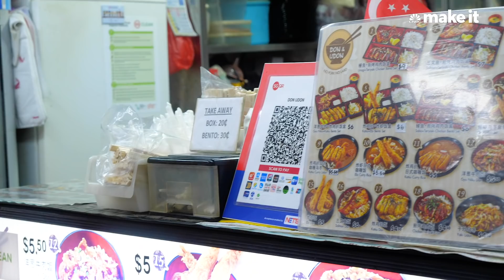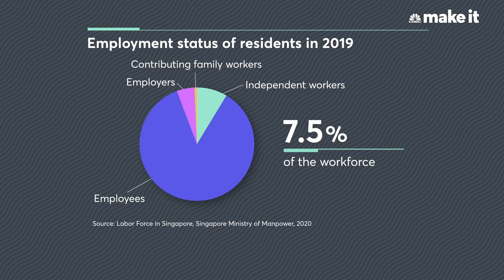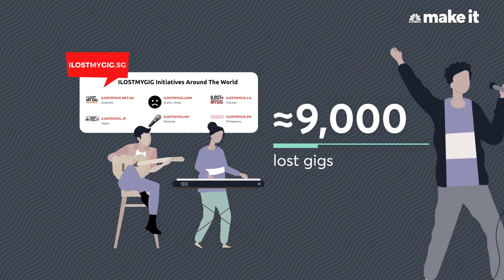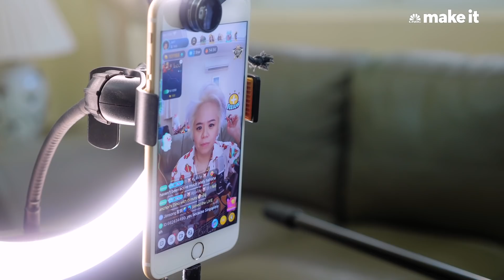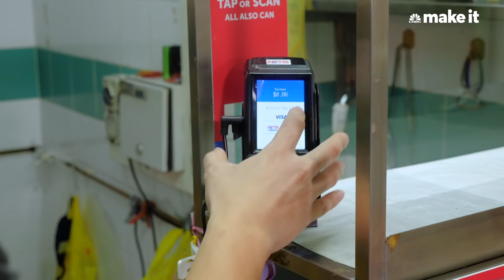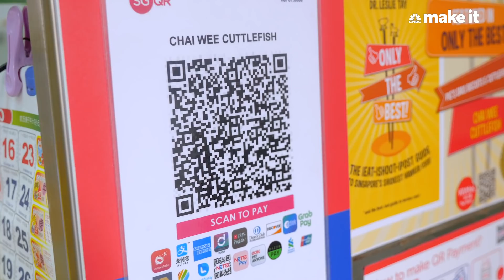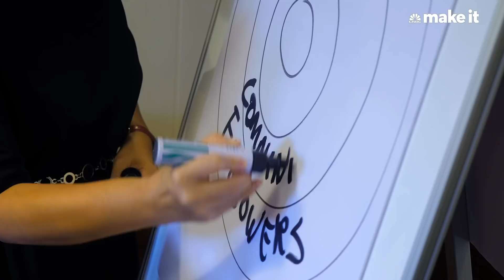How gig workers are surviving the pandemic | CNBC Make It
Independent workers have come under new pressure this year as the coronavirus-induced downturn and shifting consumer habits have dramatically altered their workload. CNBC Make It's Karen Gilchrist speaks to three freelancers who have been innovating fast to find new ways of working.